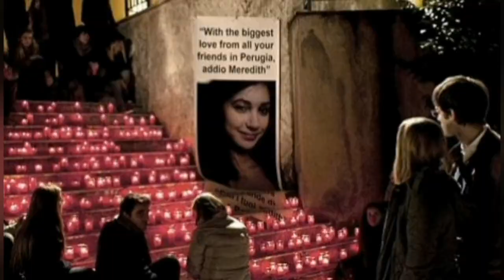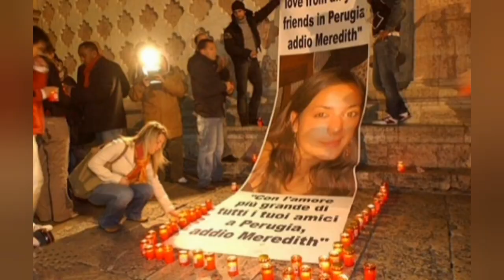Amanda Knox: And the murder of Meredith Kercher